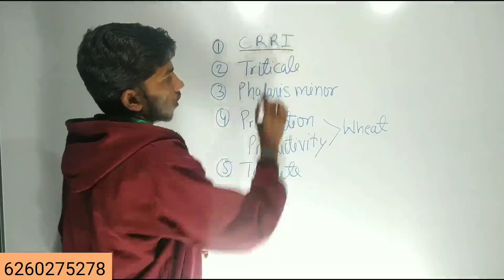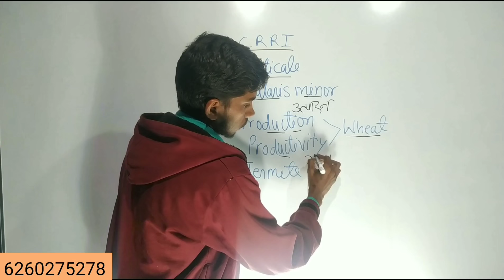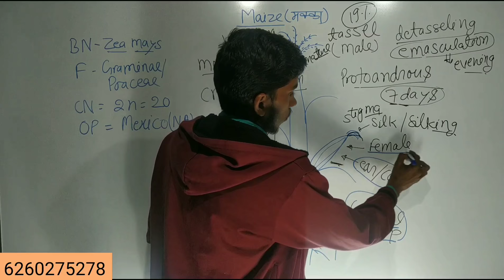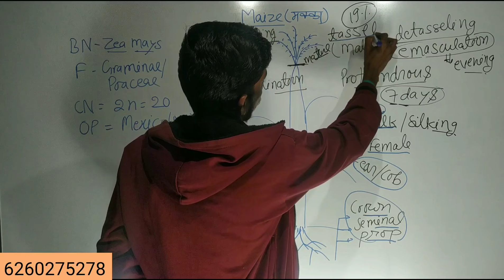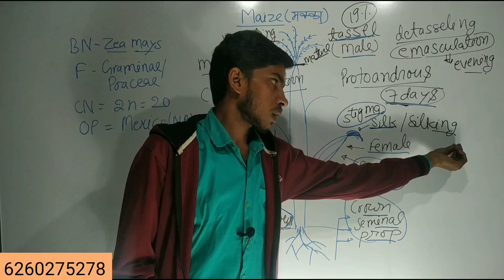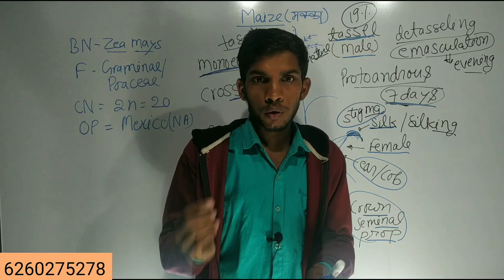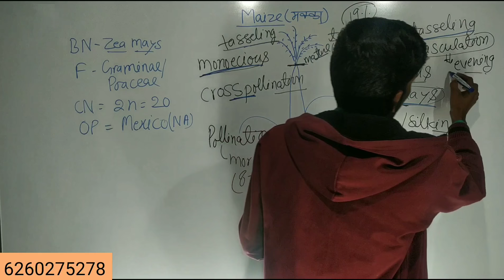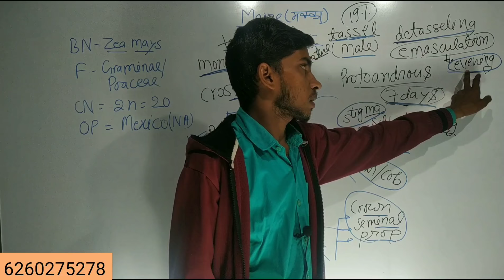Maize मक्का cultivation Agronomy L 7 |For icar BHU upcatet Bcece jet.. |Ramashray kumar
Created by :-BHU AGRICULTURE STUDENTS

BHU/ICAR/UPCATET/UPCOLLEGE/MP PAT/CGPAT/JET and other agricultural exams के news और updates के लिए हमारे telegram channel को join करिये

यदि join होने में कोई problem हो तो
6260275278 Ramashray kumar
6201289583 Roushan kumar